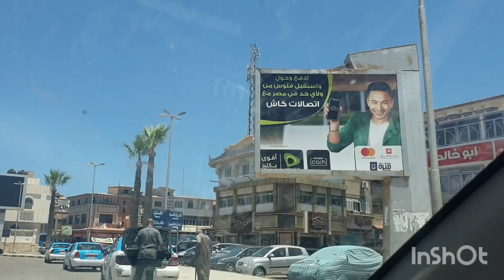اماكن للخروج بمدينة راس البر واسعارها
رأس البر مدينة رأس البر#اماكن خروج أماكن خروج برأس البر اسعار فندق اللسان#اسعار البسين#اسعار حمام السباحة في فندق اللسان#اسعار شاطئ الخليج اسعار الشاطئ الخاص برأس البر#
خلود النيل